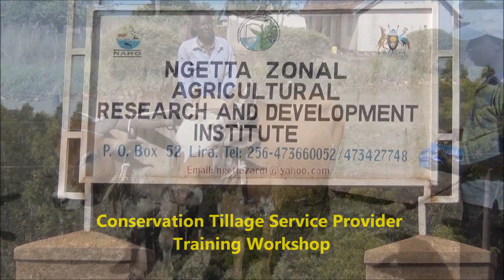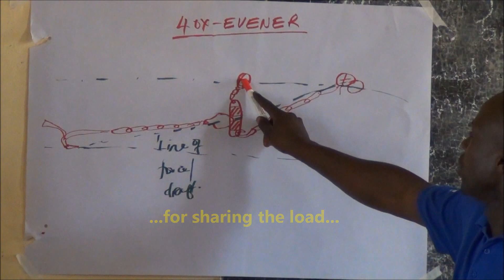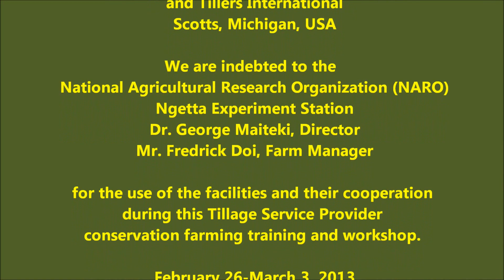Draft animal power conservation farming initiative in Uganda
I recently returned from a trip to Uganda on a project with Tillers International and CLUSA-Uganda training conservation tillage service providers using the small taurus indicus cattle from the north-central region.  They have a serious soil compaction problem from years of intensive, moldboard plow-based cropping systems.  Tillers has designed a new ripper to break the hard pan and establish the rip line planting method for corn production.  The current and widespread seeding method is based on basin planting where thousands of small planting are hand-dug with a hoe.  Very tedious and difficult work.  This was a train-the-trainer program designed to develop a team of conservation tillage entrepreneurs that will bring conservation tillage to thousands of other farmers.  Dry land ripping is a difficult task for a pair of small oxen, I am most encouraged by their acceptance of the 4-ox evener that will allow appropriate expectations of the oxen for these tillage operations.